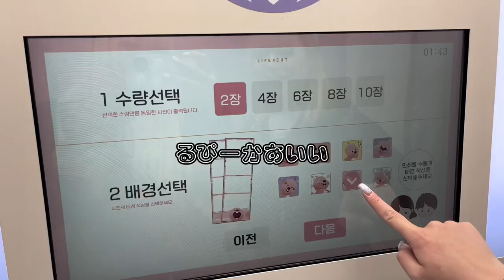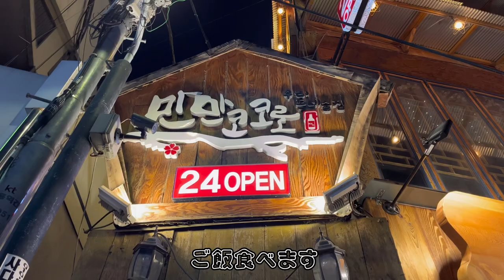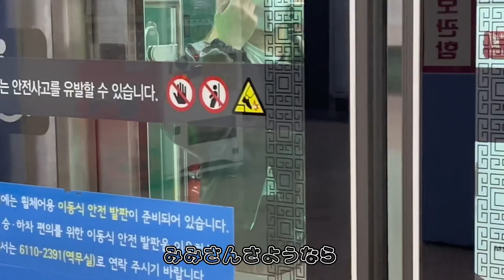みーみとぶいろぐin Korea🖤